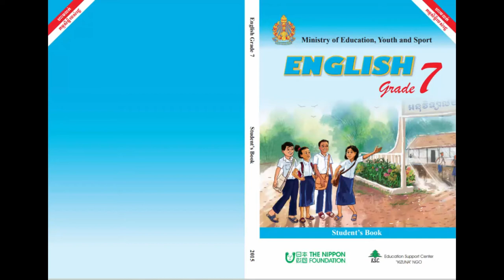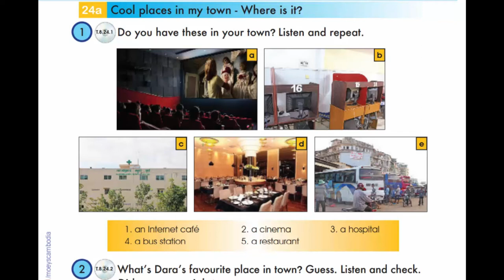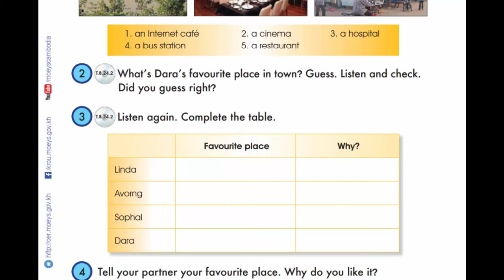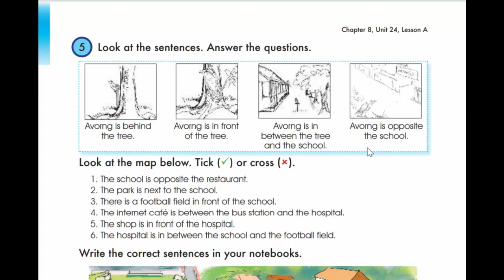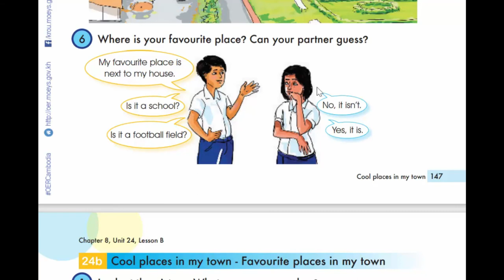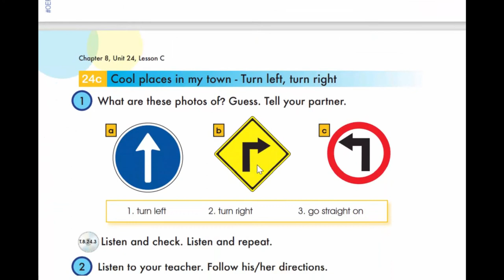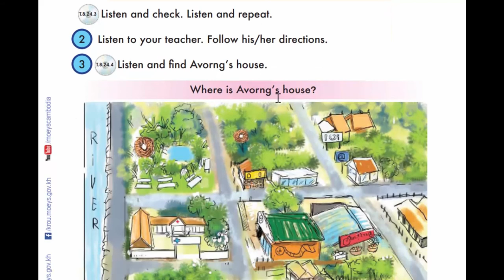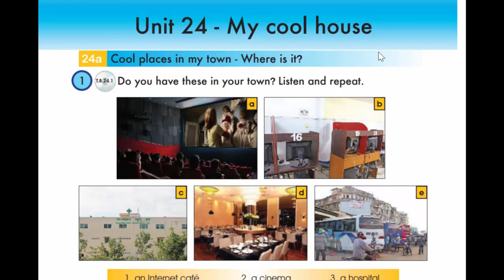Unit 24 cool places in my town